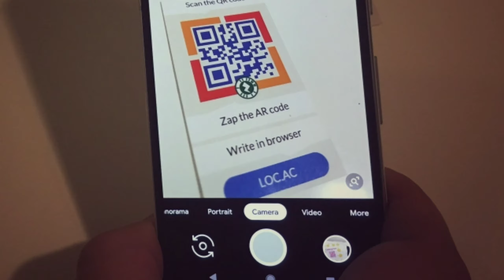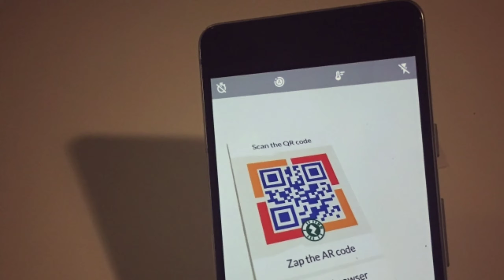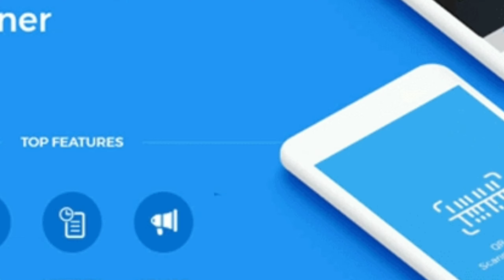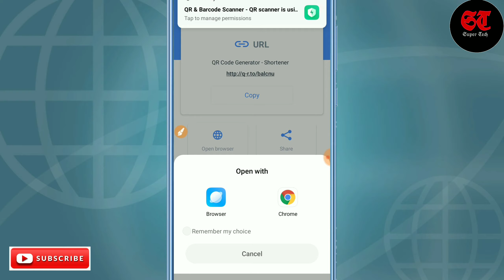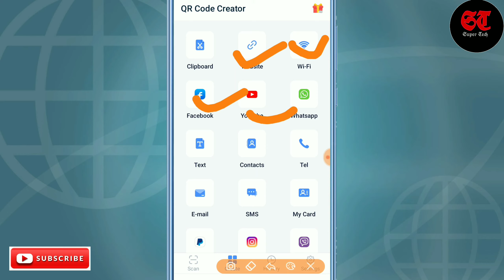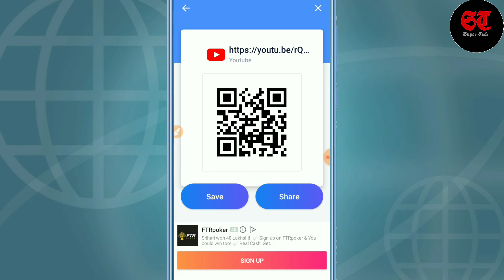How to make QR code in hindi | qr code kaise scan kare | QR क्या होता है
आज किस वीडियो में बताया गया है कि QR code के बारे में कि आप एक नया QR Code कैसे बना सकते हैं आप QR code को कैसे स्कैन कर सकते हैं |
QR code  क्या होता है, क्यों बनाया जाता है एवं यह कैसे काम करता है पूरी जानकारी आपको इस वीडियो के माध्यम से बताई गई है|